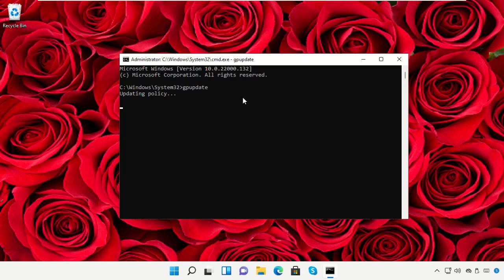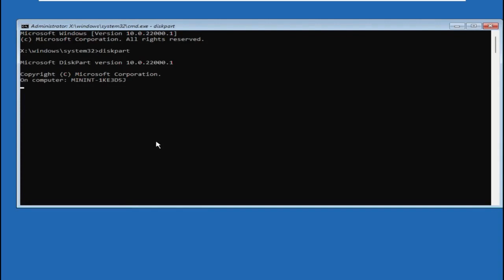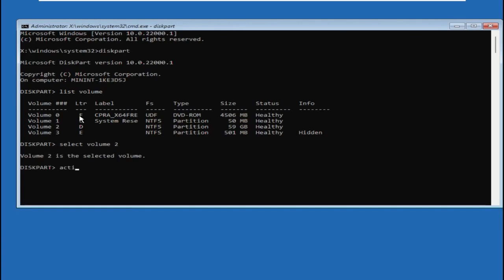如何修复找不到操作系统 - 缺少操作系统 [教程]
Tutorial : [ 如何修复找不到操作系统 - 缺少操作系统 [教程] ]